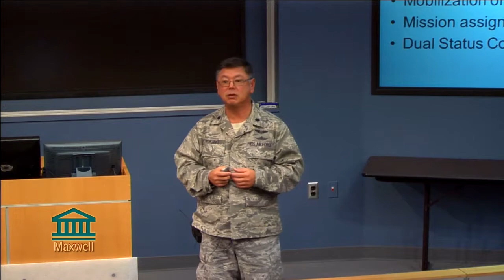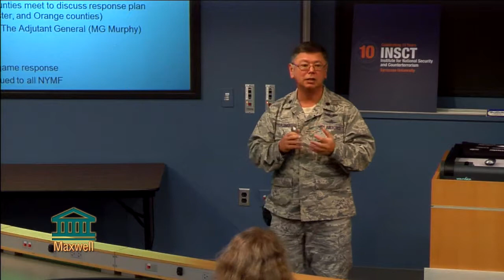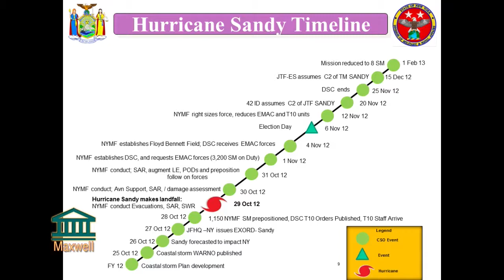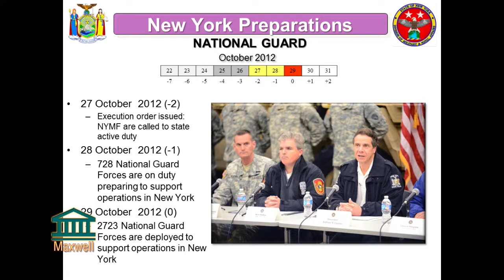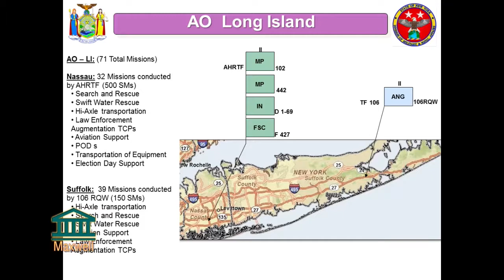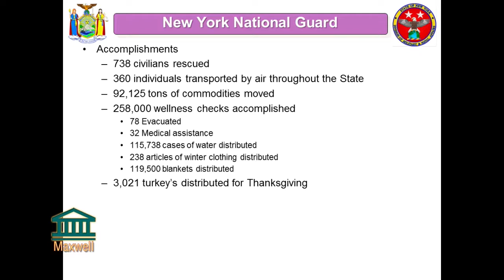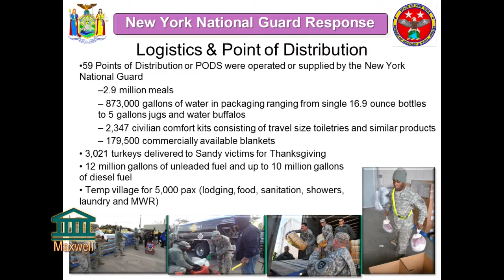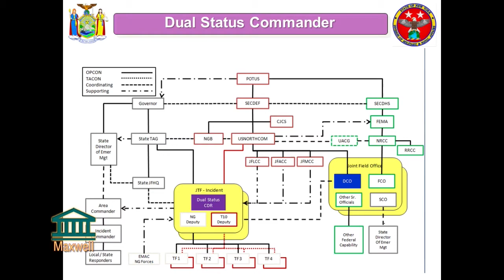The Role of the Military in Disaster Response and Superstorm Sandy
Lt. Col. Steven Fukino and Col. Michael Miklos will discuss superstorm support and the role of the military